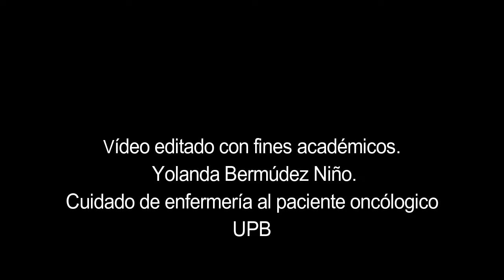Catéter implantable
Activación del catéter implantable